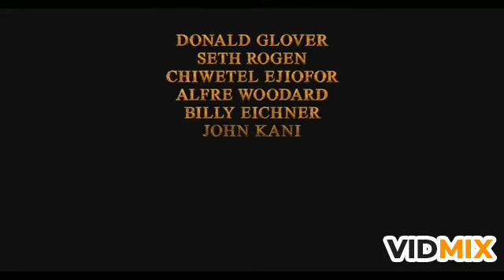THE LION KING movie mass Ugram veeram version. 🔥🔥🔥